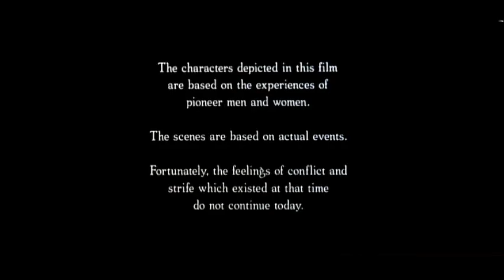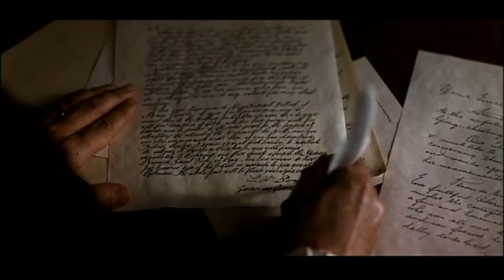LEGACY - NUESTRO LEGADO (Película Completa) (Español Latino)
La historia de los pioneros mormones desde la década de 1830 hasta la década de 1890. La película sigue las experiencias de Eliza Williams en su viaje de Nueva York a Utah, pasando por Misuri e Illinois.
Durante su viaje, Eliza enfrenta enfermedad, tormentas y persecución por el testimonio que tiene de su nueva religión.